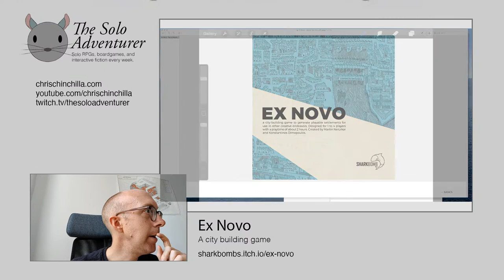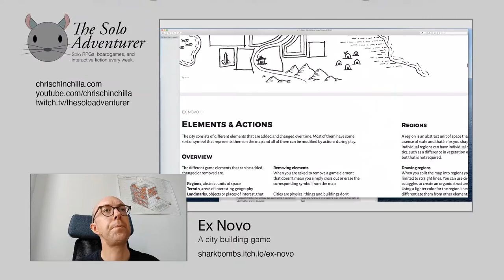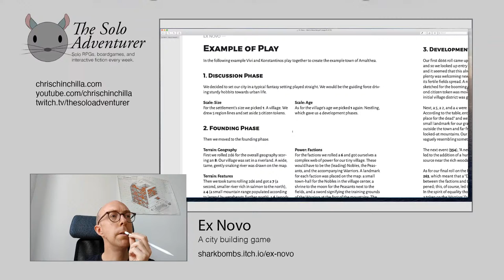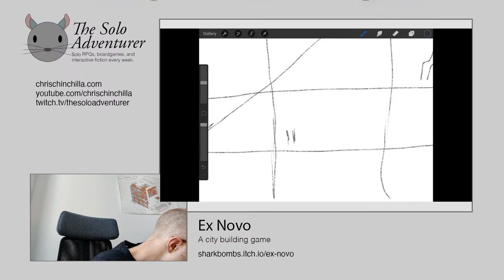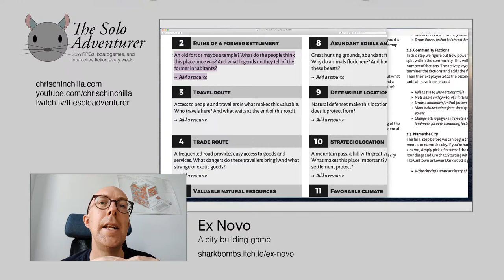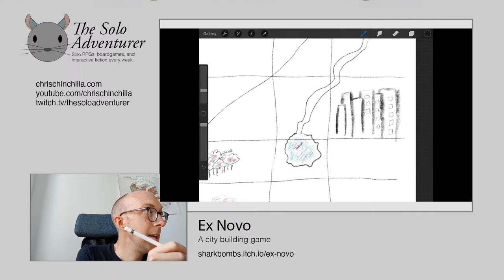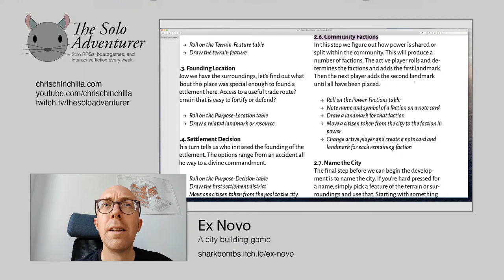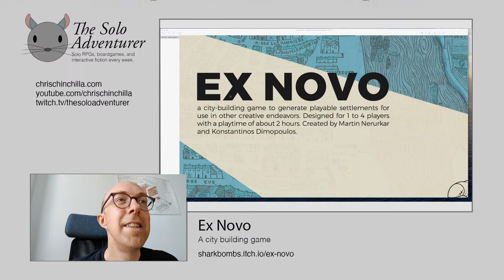The Solo Adventurer - Ex Novo, Part 1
In this episode of the Solo Adventurer I play the first part of a game of Ex Novo, a game where you take on the role of the guardian spirit of a freshly founded settlement.

During play you will make sense of the events happening as you draw and plan on a collaborative map of the settlement and its changing shape. In the end you will have created an interesting fictional place with a sense of history.

Created by Martin Nerurkar and Konstantinos Dimopoulos of Shark Bomb games.